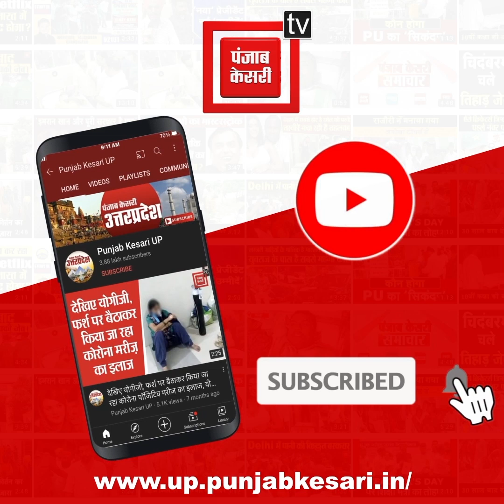प्रिंसिपल के खिलाफ नवोदय विद्यालय के छात्रों का अनशन, खुद को एक हॉल में किया बंद